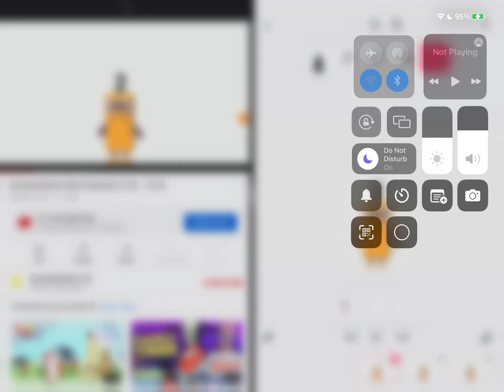Numberblocks band 2-2.5